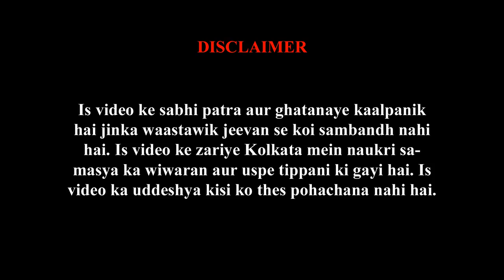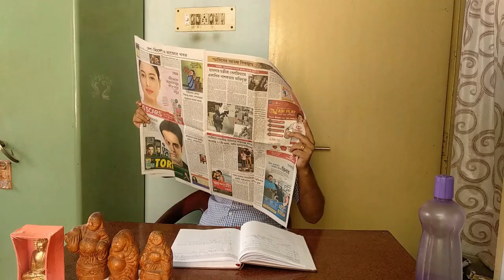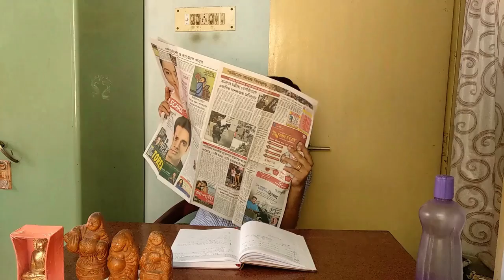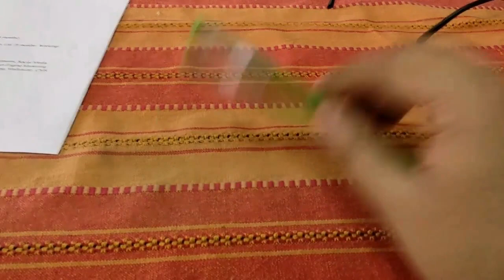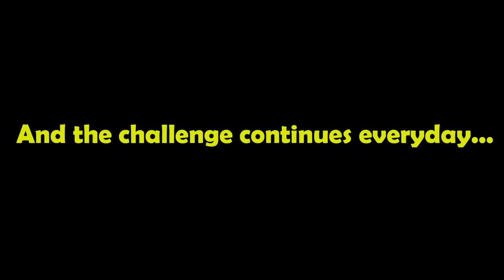Fresher job interviews be like in Kolkata (Drama) | Like, share & comment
Fresher job interviews be like in Kolkata (Drama)

This drama portrays the problems that freshers in Kolkata face during their job interviews.

Delhi Belly
Haule Haule (Rab Ne Bana Di Jodi)
Kal Ho Na Ho (Sad)

jobs in kolkata airport,
jobs in kolkata for graduates freshers,
jobs in kolkata metro rail,
jobs in kolkata for freshers 10th pass,
jobs in kolkata for graduates freshers 2017,
jobs in kolkata for freshers 12 pass,
jobs in kolkata airport for 10th passed,
data entry jobs in kolkata,

kolkata police recruitment board,
kolkata police recruitment video,
kolkata recruitment 2017
job vacancy in kolkata for freshers